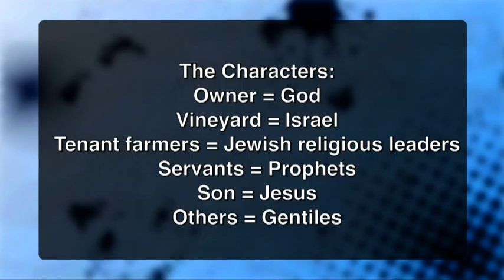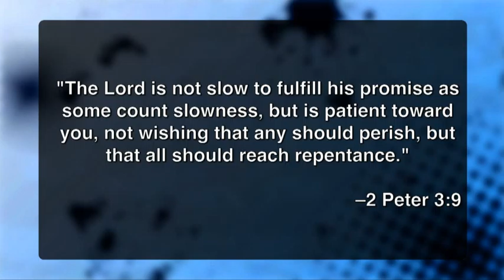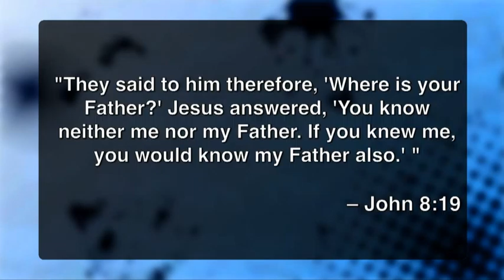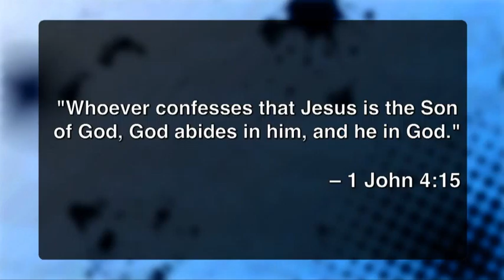Radical Opposition - Luke 20:1-26 - Pastor Mike Romberger - April 21, 2013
The Radical Road- Abandoning Yourself to Follow Jesus